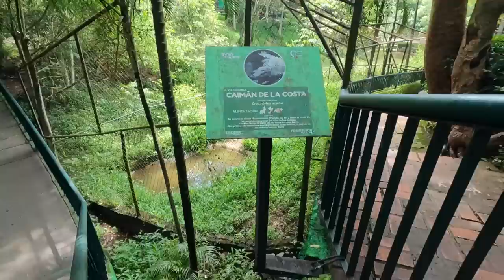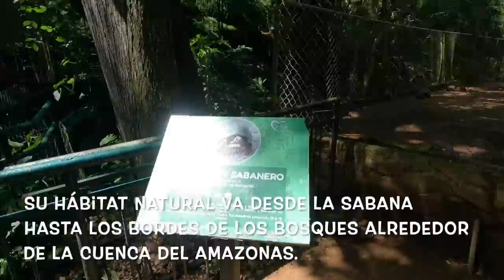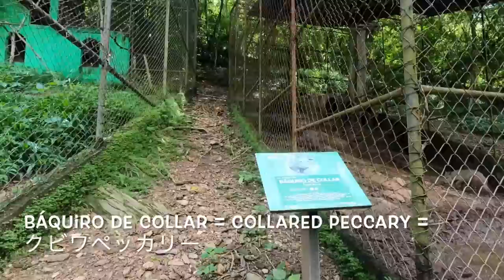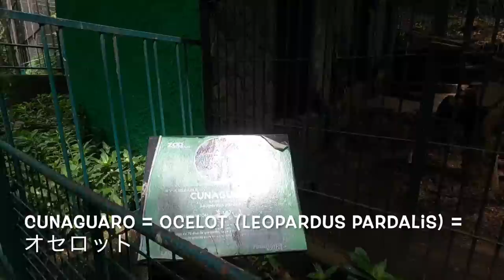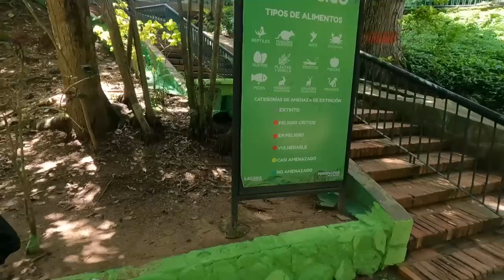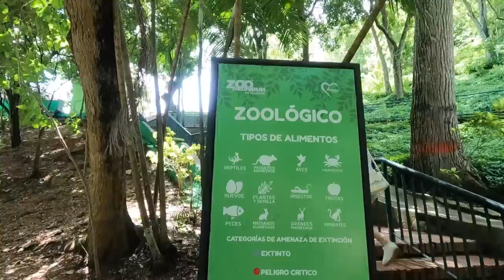[1] Conocemos Zoo Aquarium de Valencia Venezuela | ベネズエラ バレンシアの動物園と水族館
🇪🇸 Un día caminando y conociendo Zoo Aquarium de Valencia, Carabobo, Venezuela!

🇺🇸 Walking and seeing around Zoo Aquarium de Valencia, Carabobo, Venezuela!

🇯🇵 ベネぜエラのカラボボ州のバレンシアの動物園と水族館に行ってきました ！

1982     ➡️ 🇯🇵Japon (Japan/日本）
~ 2000 ➡️ 🇯🇵Japon (Japan/日本）
2001 ~ ➡️ 🇺🇸EE..UU  (USA/アメリカ)
2007 ~ ➡️ 🇻🇪Venezuela  (Venezuela/ベネゼエラ）(~2018)
2012 ~ ➡️ 🇩🇴Republic Dominicana  (Dominican Republic/ドミニカ共和国) (~2013)
2014 ~ ➡️ 🌏Mochilero en Asia Sur  (Backpacking-South East Asia)   東南アジアバックパッカー
2015 ~ ➡️ 🌎Mochilero en Latin America (Backpacking/hitchhiking-S/C America) 南米・中南米バックパッカー・ヒッチハイキング
2016 ~ ➡️ 🌎Mudando los paises hasta ahora...(Continue moving around those countries) 北中南米をウロウロと。
2019 ~ ➡️ 🇩🇴Republic Dominicana  (Dominican Republic/ドミニカ共和国)

Valencia Venezuela Carabobo zoo walk People Aquarium ベネぜエラ caribe Caribbean カリブ海 中南米 バレンシア カラボボ州# 動物園#caribbean#水族館